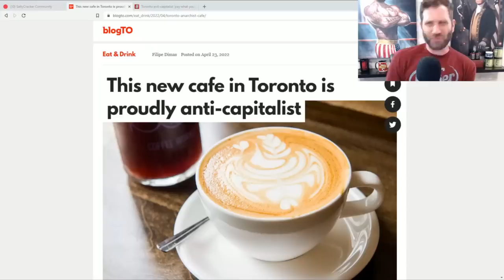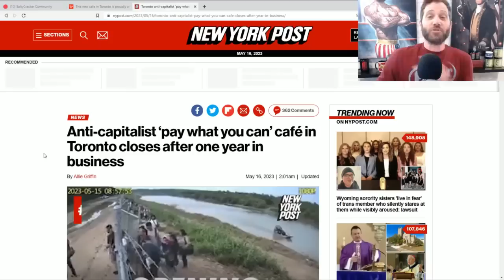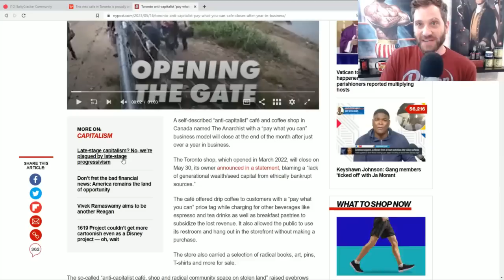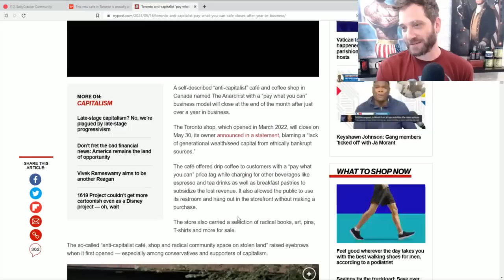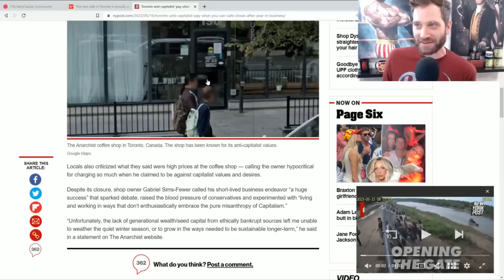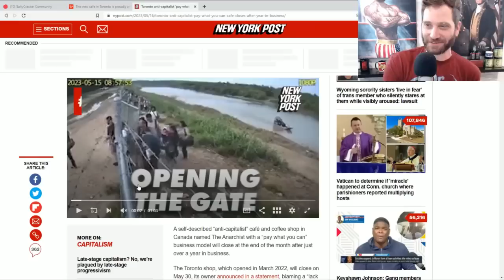Anti-Capitalist Cafe Shuts Down After One Year